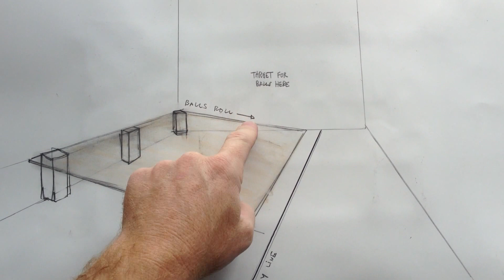Copy of sketch_fastball